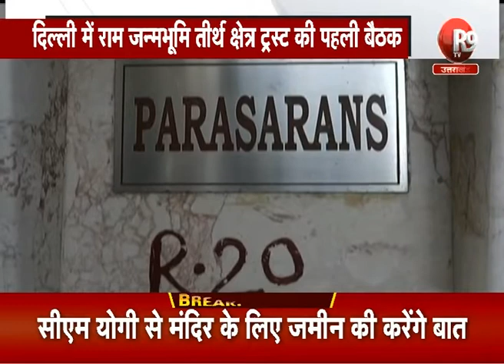दिल्ली: रामजन्मभूमि ट्रस्ट की पहली बैठक, राम मंदिर निर्माण को लेकर होगी चर्चा R9TV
दिल्ली में राम जन्मभूमि तीर्थ क्षेत्र ट्रस्ट की पहली बैठक आज होगी.. बैठक राम जन्मभूमि तीर्थ क्षेत्र ट्रस्ट के अध्यक्ष के. परासरन के घर पर होगी.. इस दौरान राम मंदिर निर्माण को लेकर चर्चा की जाएगी...